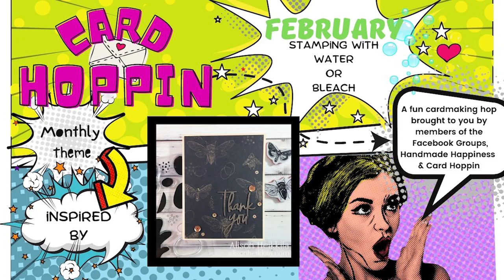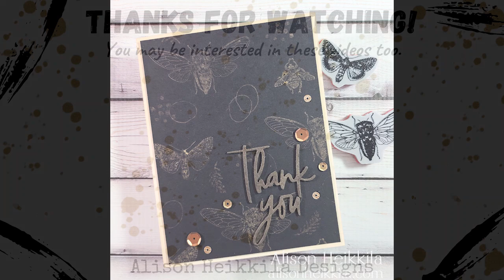CardHoppinFeb2023 Stamping with Bleach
Welcome to the February 2023 edition of Card Hoppin'! We are doing a hashtag-driven hop again, instead of linking each person's video. Please search the hashtag: CardHoppinFeb2023 to find all the participants.

This month's theme is "Inspired By" and we needed to stamp with either water or bleach. I was inspired by old photos and books, and how they may look as they age. I opted to use bleach, and I loved the results! I think my card looks like a big negative (for a photo).

Imagine: Fireworks! Spray in Desert Sand

Doodles Paper Playground: Apple Crisp Sparkle Blend
No longer in business

Other: Assorted black cardstock, brown cardstock, bleach